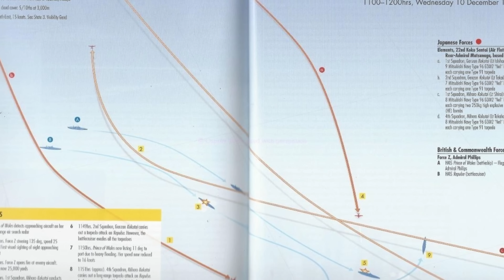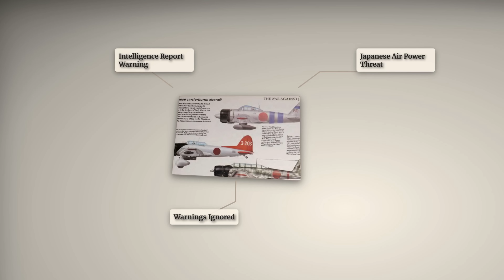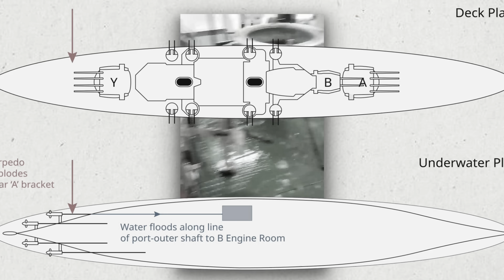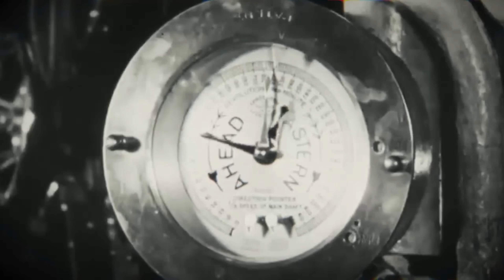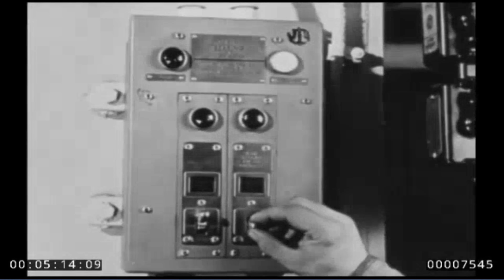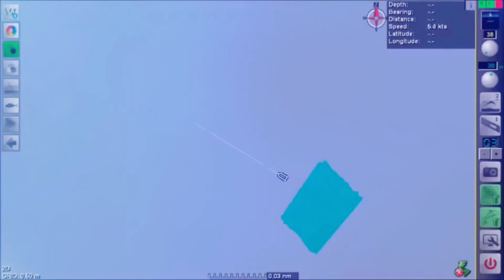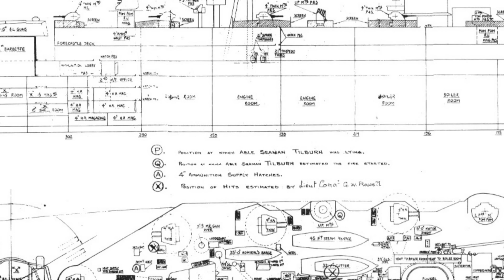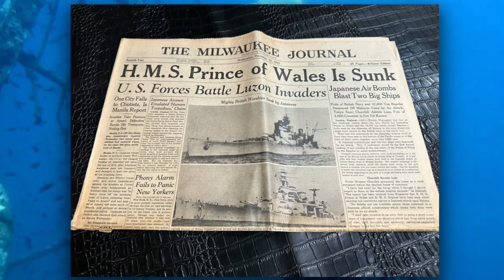HMS Prince of Wales – The Mighty Royal Navy Warship That Vanished and Was Found After 66 Years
HMS Prince of Wales: The unsinkable battleship found after 66 years. For military history enthusiasts and maritime archaeology fans, this is the definitive forensic reconstruction of the sinking of HMS Prince of Wales. We investigate why this modern King George V-class battleship succumbed so quickly to air attack in 1941, focusing on the technical truth behind the tragedy. Evidence from the wreck proves the battleship’s fatal vulnerability was a single propeller shaft failure that crippled power and steering, contrary to the long-held narrative of overwhelming force.

This detailed analysis exposes the engineering flaw in the stern tube housing and the immediate cascade failure that followed the initial torpedo strike.